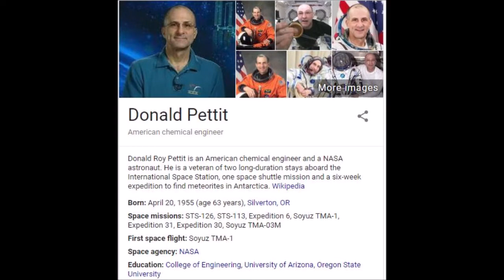Martin Kenny debates astrophysicist Sarah Bosman - August 1, 2018 - Did we go to the Moon?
Martin hits a home run on main stream TV and rattles the cage of "astrophysicist" Sarah Bosman.